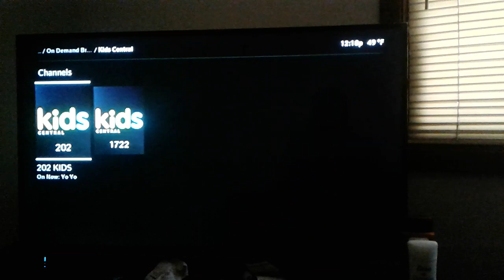Kids Central On Demand English and Spanish